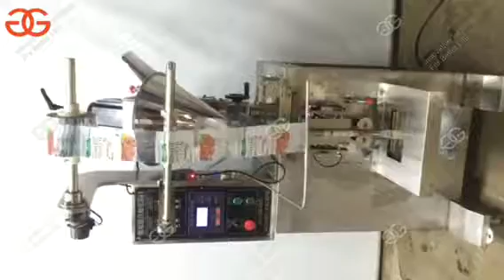Powder Sachet Packing Machine